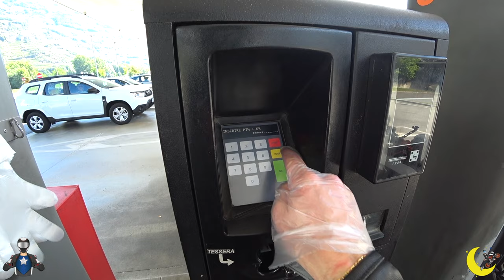QUANDO LA BENZINA COSTAVA 1.26 AL LITRO - S3/E52 - GIRO 6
GRAZIE